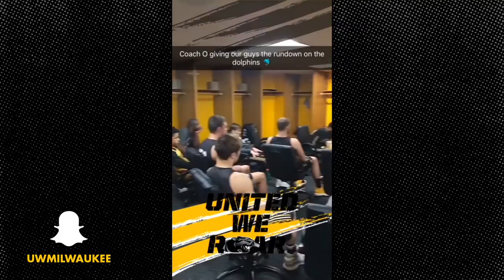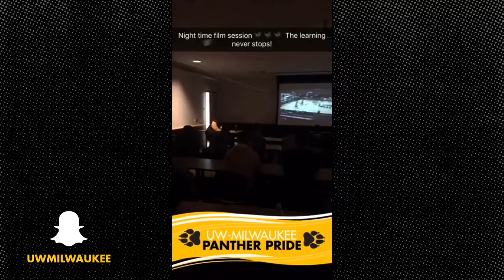UWM on Snapchat: Men's basketball coach LaVall Jordan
Milwaukee Panthers men's basketball coach LaVall Jordan took over UWM's Snapchat account for a day as his team prepared to take on Jacksonville.